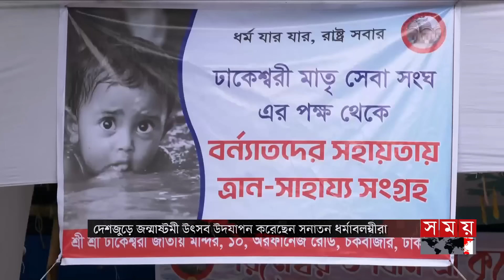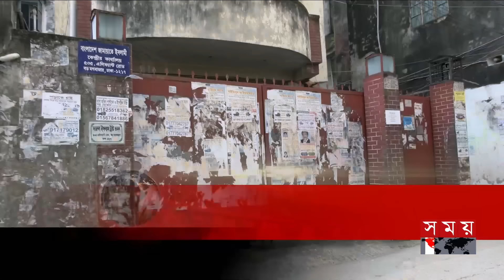সন্ধ্যার সময় | সন্ধ্যা ৭টা | ২৬ আগস্ট ২০২৪ | Somoy TV Bulletin 7pm | Latest Bangladeshi News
Somoy TV: t.ly/Se1z
Somoy TV Bulletin: t.ly/iqIq
Somoy Entertainment: t.ly/3dWC
Somoy Sports: t.ly/iASp
SOMOY TV ISLAMIC: t.ly/zU6a

Somoynews.tv: t.ly/Y7ab
খেলার সময়: t.ly/xJ5H
সময়ের গল্প: t.ly/EW3M
এ সময়ের বাণিজ্য : t.ly/m3ir

Groups:
Somoy TV (Official)✅: t.ly/ajiO
Somoy Entertainment✅: t.ly/8CLh
Somoy Business✅: t.ly/4xaJ